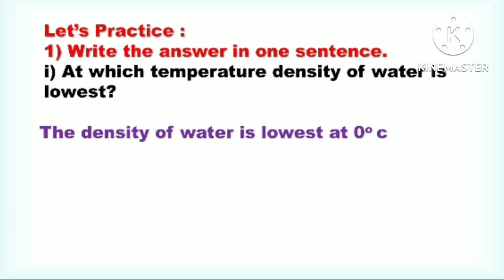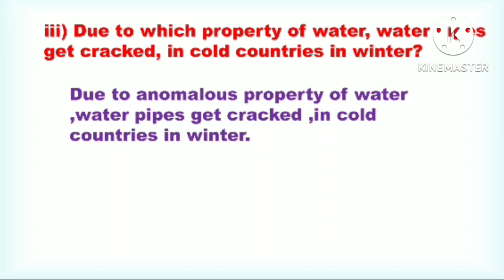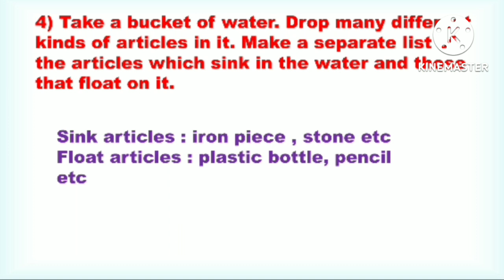8th Class Science Bridge Course Activity 4 Semi English | Setu abhyaskram 8th class science day 4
8th Class Science Bridge Course Activity 1 Semi English | Setu abhyaskram 8th class science day 1
8th Class Science Bridge Course Activity 2 Semi English | Setu abhyaskram 8th class science day 2

8th Class Science Bridge Course Activity 3 Semi English | Setu abhyaskram 8th class science day 3

classic bridge course activity 4

8th class science bridge course activity 4

8th Science Bridge Course 2022-23 Activity 4 Semi English